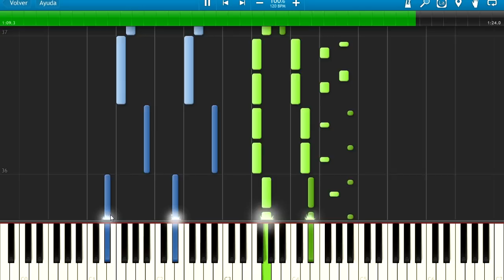Samuel Karl Bohn - Unlocking the Mind [Piano Tutorial]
Piano tutorial of the song "Unlocking the Mind" from the trailer of "The Theory of everything"